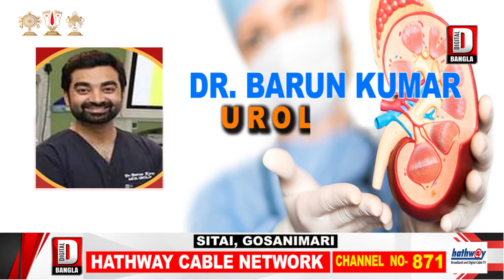ভুটানে একতরফা কর নীতি নিয়ে উঠলো প্রশ্ন